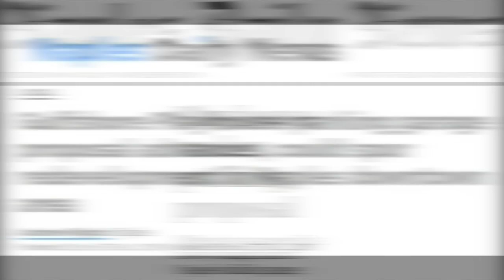Announcing the New Baker Theatre and Education Center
This video was taken at the Next Stage Celebration event on 4/21/21. For more information about The Next Stage Capital Campaign and fundraising efforts, visit nextstage.gulfshoreplayhouse.org